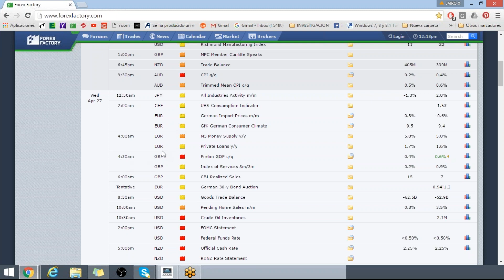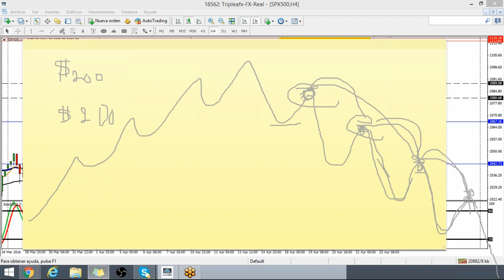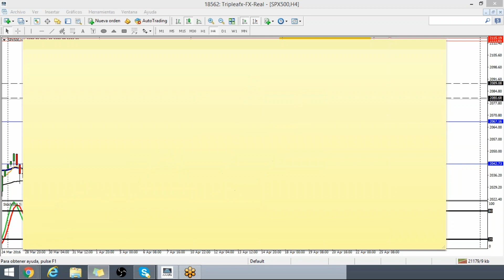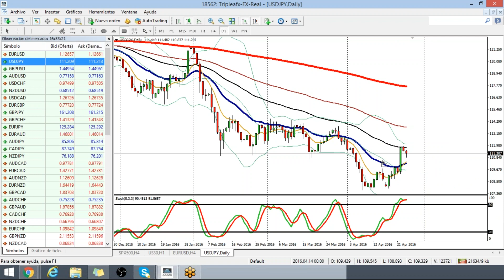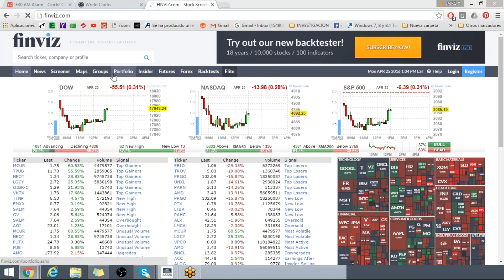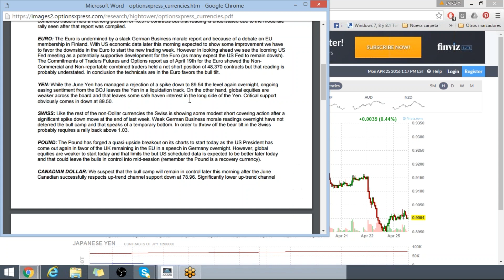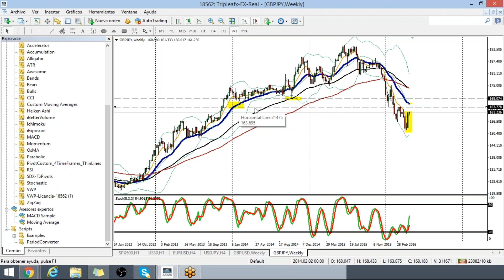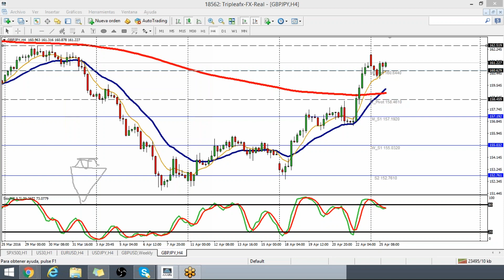SPX500 USDJPY PLAN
Twiiter @traderjairo